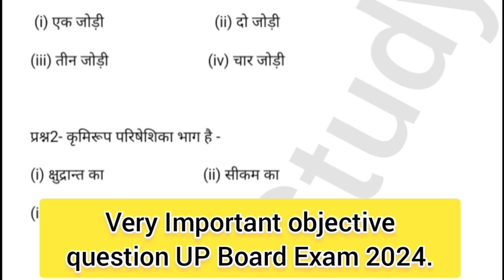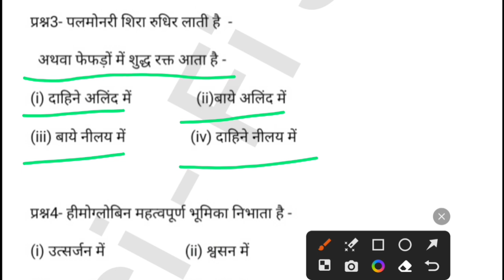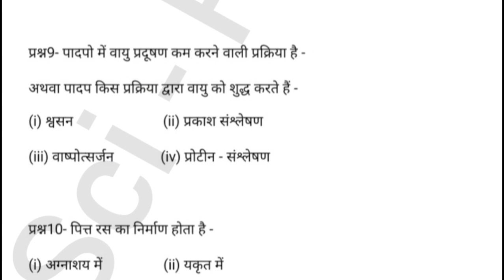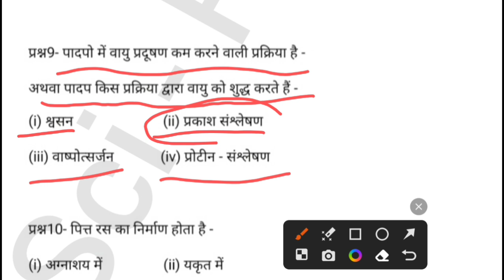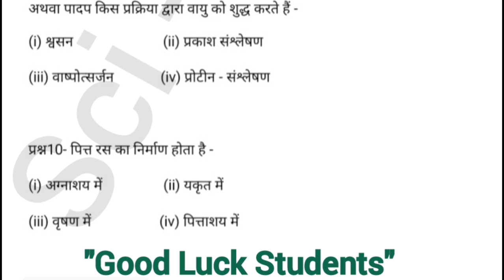Class10 Science बहुविकल्पीय प्रश्न |V.Important Questions Board Exam 2024 UP Board कक्षा 10 विज्ञान.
hello,

         Students,

                        welcome to,

                                            Sci - Fi,

                                                    Study

Es Video me apko Board Exam 2024 me aane wale science ke Important objective questions ko yeha apke sath share kiya gya hai |

Very important objective question board exam 2024.
2024 me aane wale important question.
science important question board exam 2024.
U.P Board science mahtavpuran prashan 2024.
NCERT important question 2024.
science important topic 2024.
science new syllabus 2024.
important question 2024 board exam.
class 10th science by Anand Sir.
science class 10th by sci fi study.
NCERT important question board exam 2024.
Class 10 science important question 2024 .
class 10 science important question 2024 up board.
class 10 science chapter 1 important question 2024.
class 10 biology science important question 2024.
important numerical class 10 2024.
science important question class 2024.
 life process important question class 10,2024.
class 10 important question of science in hindi.
important question of science class 10, up board.
important question of science class 10 , 2024.
light important question 2024.
chemistry important question board exam 2024.
Biology Important question 2024 .
Science long Answer Important question 2024 .